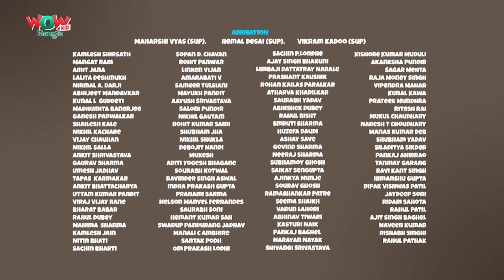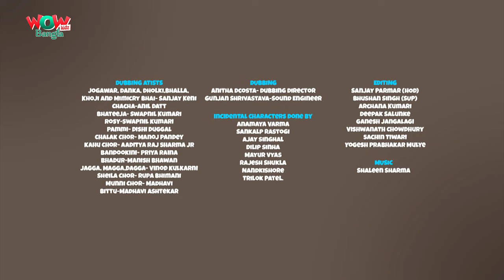Chacha Bhatija In Bangla | Bengali Stories | Compilation 11 | Wow Kidz Bangla